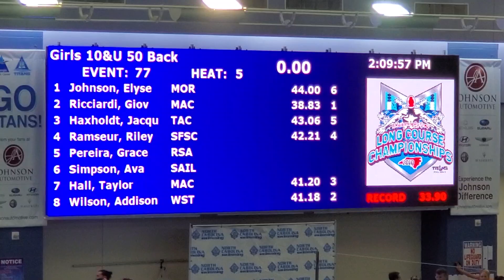Giovanna - NC Age Group Champs - 50 back - Lane 2